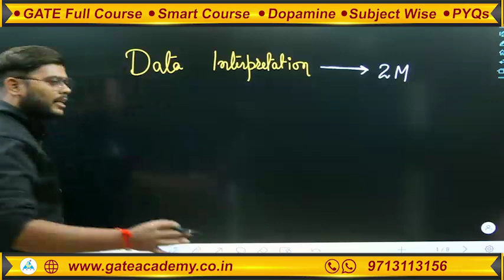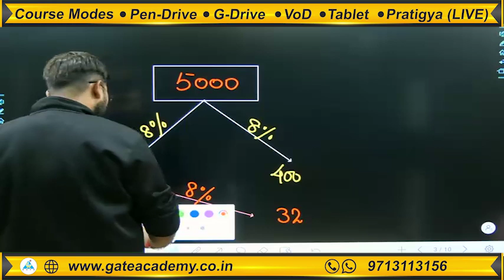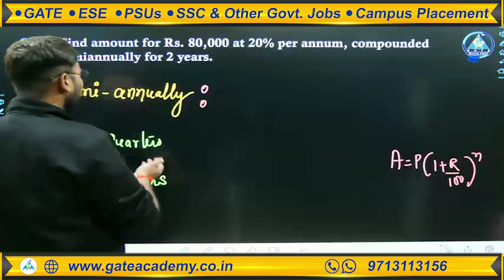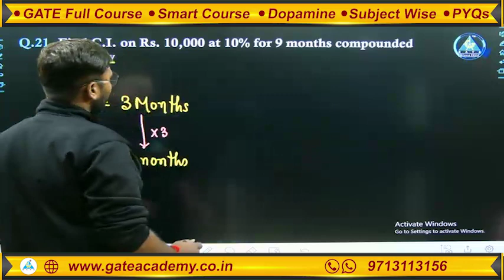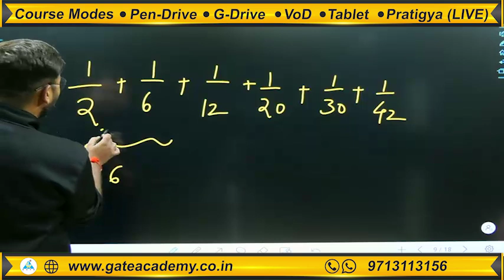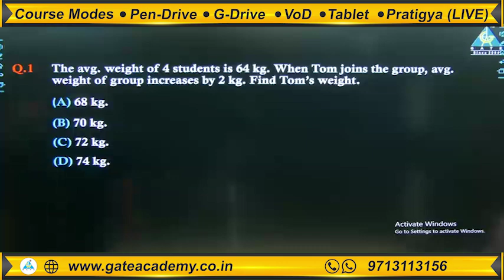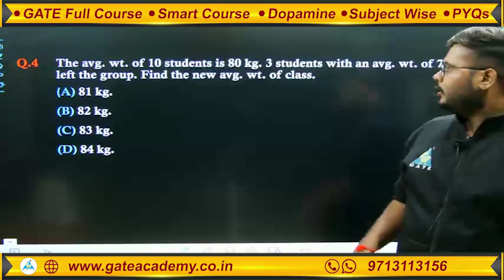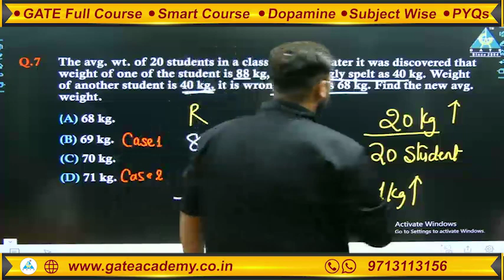#17 | Introduction of Average & Ratio (Part 1) | GATE 2023 | General Aptitude | By Anshu Verma Sir